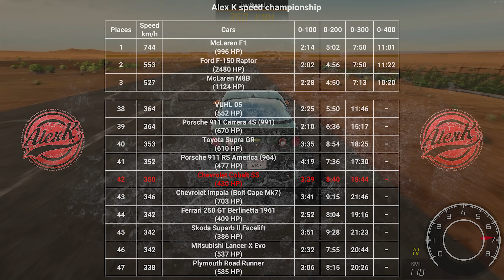Chevrolet Cobalt SS restoration - Car Mechanic Simulator 2021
I find of abandoned Chevrolet Cobalt SS in junkyard and repair it.